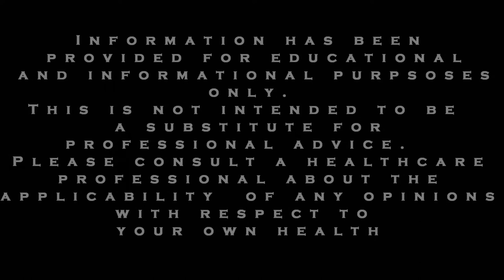Problem Solving for Life: Weekly ADHD & Anxiety Tips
Today we want to talk about taking another perspective for problem solving when obstacles / barriers show up in our life. We’re not talking about magical thinking, but rather, taking some practical steps.